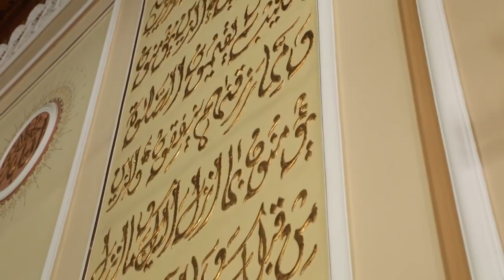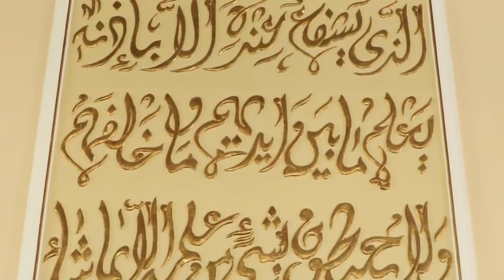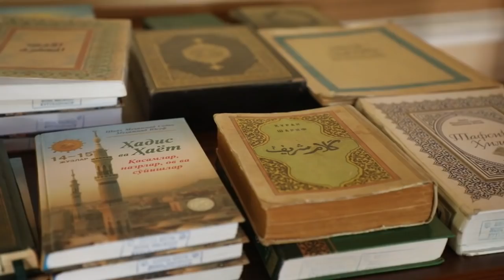Ризқ Аллоҳдан.... Бу дунё ҳеч кимга вафо қилмаган.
Саййид Раҳматуллоҳ Термизий